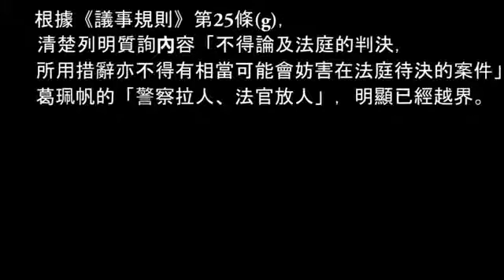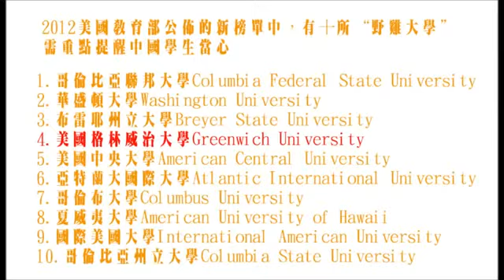被揭發係野雞博士嘅共狗視《議事規則》如無物，狗主席包庇！